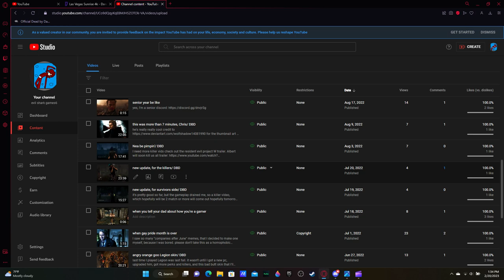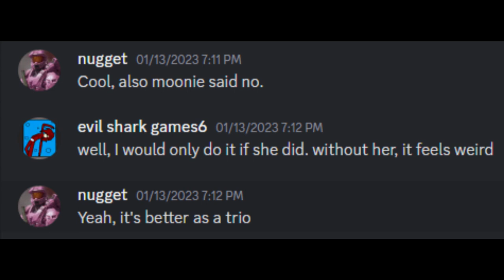explaining the gaps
hopefully this answers most people's questions